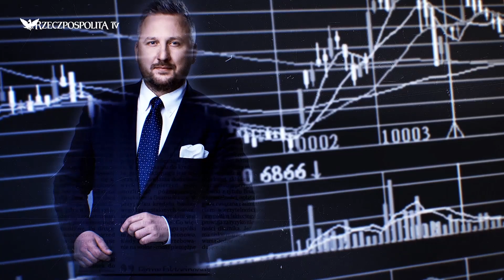Rubczyński: Przedsiębiorstwa ciepłownicze mają problem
Gościem programu Michała Niewiadomskiego RZECZoBIZNESIE był
Andrzej Rubczyński, Forum Energii.